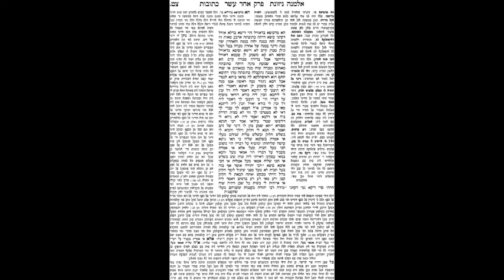Kesubos Daf 99